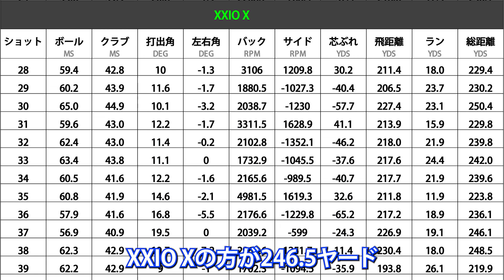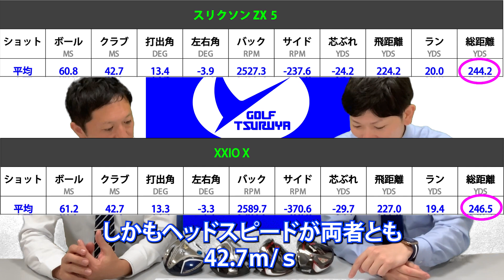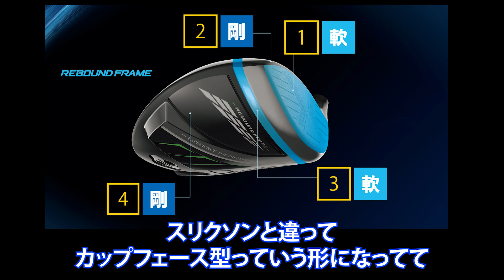松山選手愛用（SRIXON ZX-5）と最新モデル（XXIO X）100球試打レビュー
アベレージゴルファーの忖度なし！１００球レビュー！！！

１１月４日発表のダンロップ最新モデルXXIO_Xと松山英樹選手がマスターズを制した時に使用していたSRIXON　ZX_５を１００球打ち比べしてみました。

・１１月　５日（金曜）より全国のつるやゴルフにて試打クラブ入荷
・１２月１１日（土曜）XXIO X発売予定

つるやONLINEからでも予約可能です！

つるやゴルフ公式アプリ:
お得情報満載のアプリが誕生!

つるやゴルフSNS:
ゴルフのことなら # 教えてつるッピー で何でもお答えします!